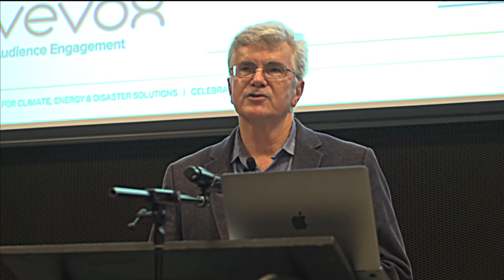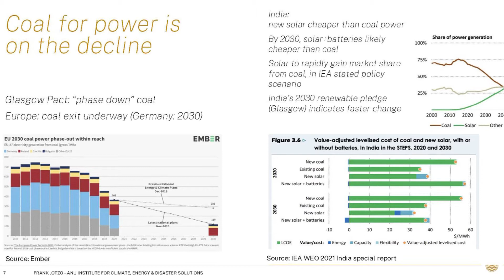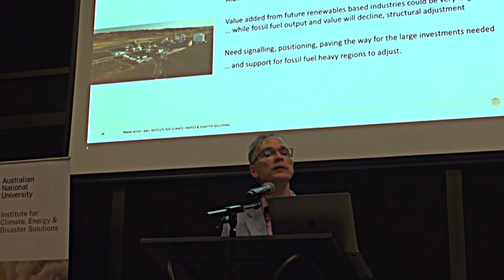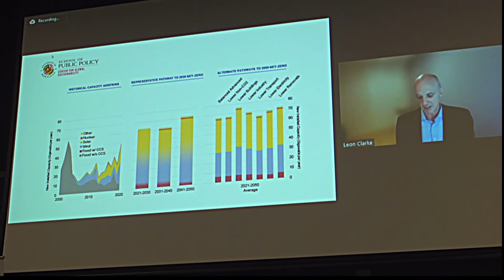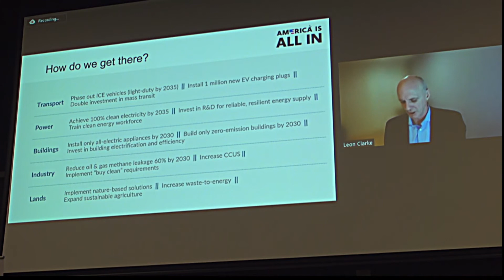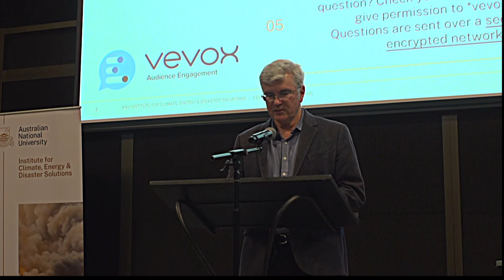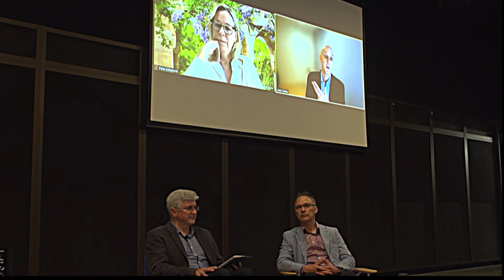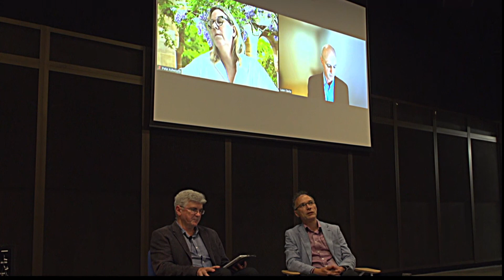ANU Energy Update 2021 - Session 1 - Update on Energy Developments, Decarbonisation Trajectories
What role will the energy sector play in the journey to net zero emissions?

Join us in this year’s Energy Update to discuss this question, and to hear about recent developments in energy research and analysis.

This year’s Update will provide an overview of energy sector developments, trajectories to decarbonisation, zero-emissions options for industry, and research and action on energy transition.

The Energy Update is followed by the annual ANU Solar Oration.

Speakers will include ANU academics, researchers from other organisations, and leading practitioners.

Program

Session 1

0:00 Update on Energy Developments, Decarbonisation Trajectories

Chair: Prof Mark Howden, ANU

Speakers:

2:12 - Prof Frank Jotzo, ANU: Energy Update 2021
18:07 - Prof Leon Clarke, University of Maryland: How the United States can achieve a 50% emissions cut by 2030 and net zero by 2050
37:16 Prof Peta Ashworth, University of Queensland: Decarbonisation options for Australia
43:50 Audience Q&A
Prof Frank Jotzo is Head of Energy at ICEDS and Professor at ANU Crawford School of Public Policy.

Prof Leon Clarke is Research Professor at University of Maryland’s School of Public Policy and Research Director for the Center for Global Sustainability.

Prof Peta Ashworth OAM is Chair in Sustainable Energy Futures at The University of Queensland (UQ), and the Director of the Andrew N. Liveris Academy for Innovation and Leadership.

Session 2

Zero-emissions industries and the role of hydrogen

Chair: Prof Ken Baldwin, ANU

Speakers

Dr Fiona Beck, ANU: Hydrogen technologies, emissions and costs
Associate Prof John Pye, ANU: Green Iron and Steel
Dr Emma Aisbett, ANU: Trade and certification for green products and fuels
Marghanita Johnson, Australian Aluminium Council: Pathways for decarbonising Australia’s aluminium industry
Audience Q&A

Dr Fiona Beck is a Senior Lecturer at the College of Engineering & Computer Science and is the convenor of the Hydrogen Project, ANU Grand Challenge: Zero-Carbon Energy for the Asia-Pacific.

Prof John Pye is an Associate Professor and Lecturer at the College of Engineering & Computer Science and is the convenor for Renewable Metal Refining Project for the ANU Grand Challenge: Zero-Carbon Energy for the Asia-Pacific.

Dr Emma Aisbett is a Fellow at the School of Regulation and Global Governance where she also acts as associate Director for the ANU Grand Challenge.

Marghanita Johnson is the Chief Executive Officer of the Australian Aluminium Council.

Session 3

Australia’s energy transition: the agenda for research and action

Chair: Prof Frank Jotzo, ANU

Speakers

Dr Bruce Godfrey, ACOLA and ATSE: ACOLA and Australia's Energy Transition Research Plan
Dr Amanda Cahill, The Next Economy: Regional issues in energy transition
Dr Bec Colvin, ANU: Social and regional transition
Audience Q&A
Dr Bruce Godfrey is a Fellow of the Australian Academy of Technology and Engineering.

Dr Amanda Cahill is the CEO of The Next Economy and Adjunct Lecturer at the University of Queensland.

Dr Bec Colvin is a Senior Lecturer at the ANU Crawford School of Public Policy

Final Session

ANU Solar Oration - The Solar Century - renewable energy's role in a zero carbon future. If you'd like to attend, please make a separate registration here.